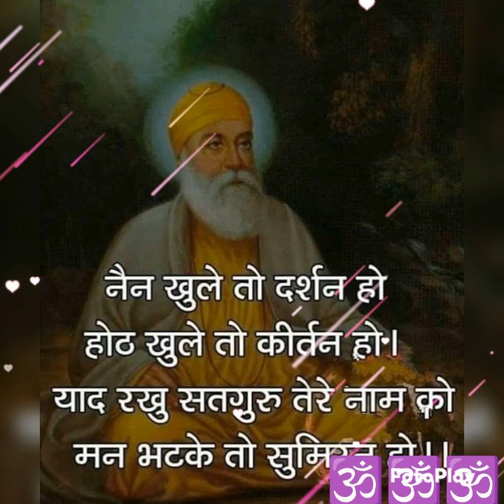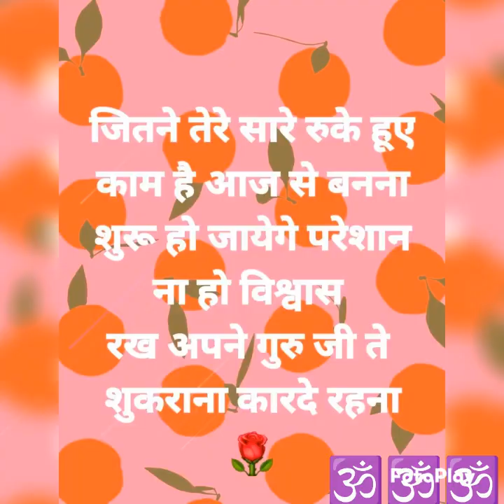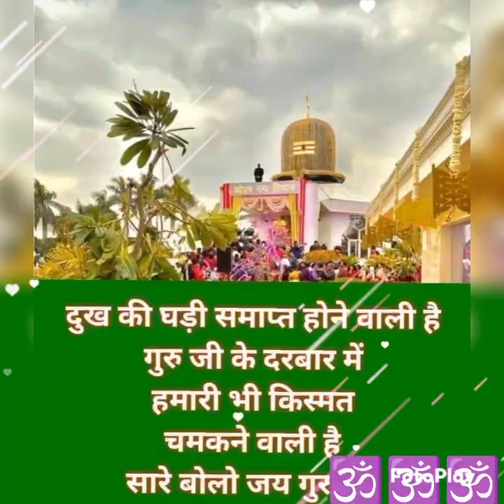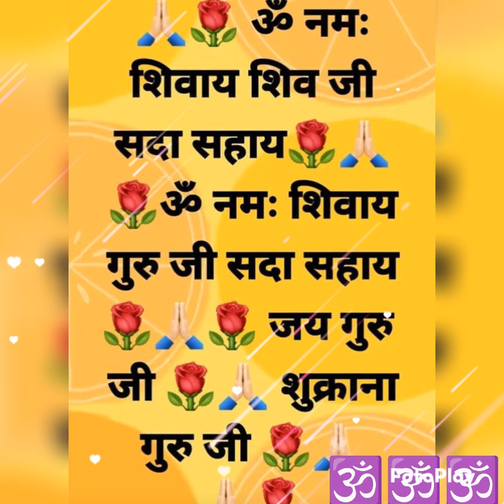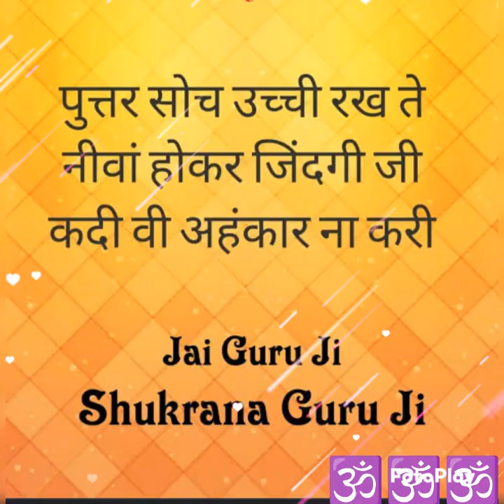Mere Paritam pran payara Tuj bin 🕉🕉guruji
Mere Paritam pran payara Tuj bin🙏🙏